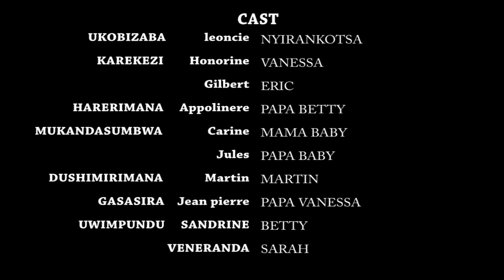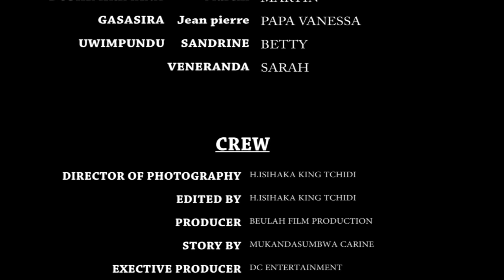NYIRANKOTSA S3 EP17: MUTABARE Nyirankotsa yishe Umuntu! uyu Mugore ntasanzwe||film Nyarwanda